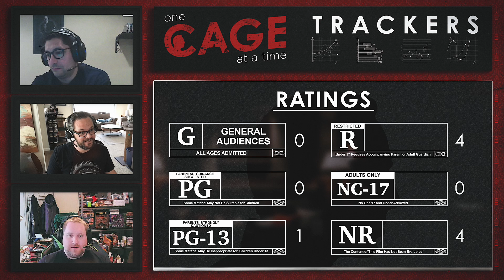Mandy - Curse, Kill, Nudity Trackers | One Cage at a Time "A Nicolas Cage Podcast"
We're tracking the amount of times Nicolas Cage curses, each time he kills someone, each time he dies, every state and country he visits, the amount of nudity in his films, the budget versus gross and so much more.

A Nicolas Cage movie made in the last three years with a 90% on Rotten Tomatoes. Does this fantasy horror thriller blood bath live up to the hype? Spoilers: it absolutely god damned does and more. So sit back as we breakdown the 2018 Panos Cosmatos modern classic Mandy.

The year is 1983 in the Shadow Mountains where Red Miller and Mandy Bloom live a peaceful and loving existence that is shattered when a sadistic cult leader takes an unhealthy interest in Mandy that eventually leads Red down a phantasmagoric journey of vengeance.

Mandy features incredible performances by Andrea Risenborough as Mandy and Linus Roache as Jeremiah Sand as well as an unexpected reappearance by Bill Duke of Predator fame, and of course Academy Award Winner and the undisputed baddest MF in the Shadow Mountains: Nicolas Kim Coppola better known as Nicolas Cage.
NO TIME? WATCH INDIVIDUAL CLIPS FROM THE SHOW